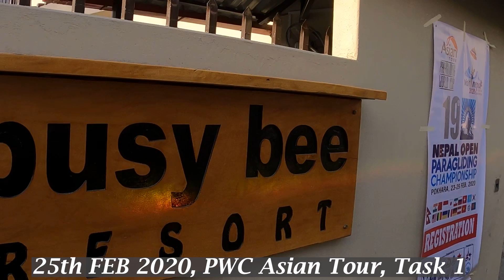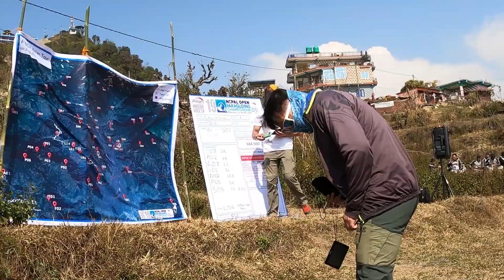Dlog#011 "PWC Asian Tour 1st task - Canceled"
25th FEB 2020, PWC Asian Tour, Task 1

TEAM DAVINCI in NEPAL Tour
-Hyeongjoo, Shun, Moonseob and Sanggyu.